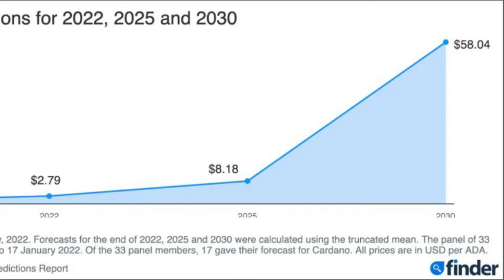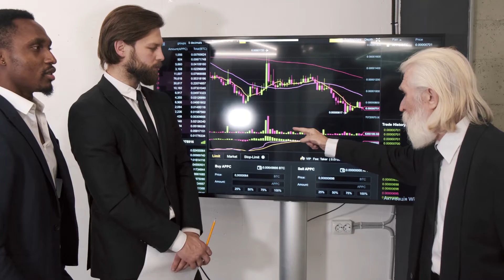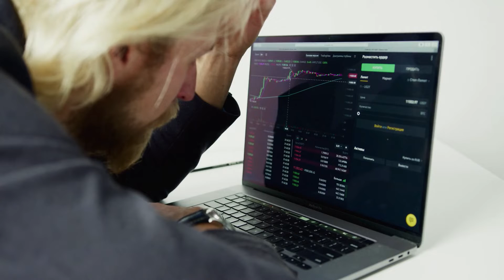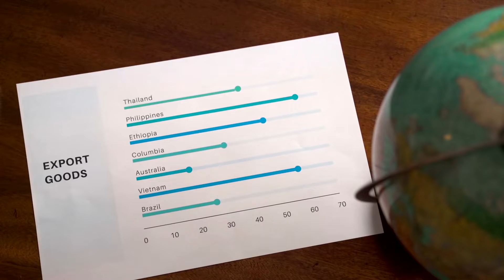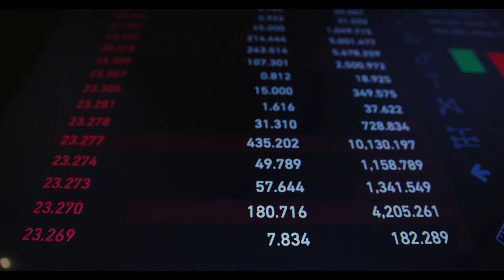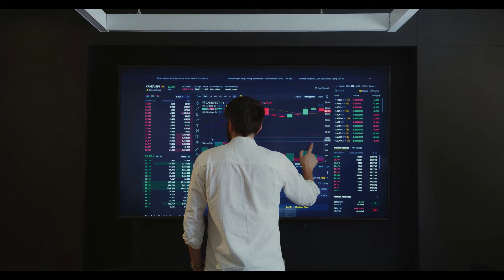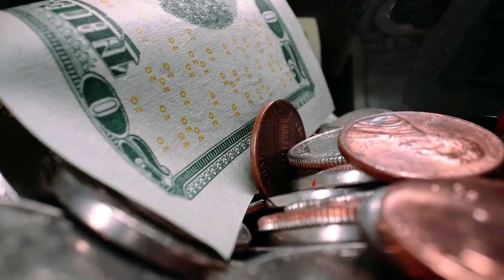Survey Predicts Cardano Hitting $58 By Year 2030 – And Finish 2022 At $2 .72#cryptonews#ADA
Survey Predicts Cardano Hitting $58 By Year 2030 – And Finish 2022 At $2.72
Cardano (ADA) is now trading at $0.992, a 2.73% drop from Friday’s value of $1.021. The cryptocurrency’s price has been on a declining trend since the start of February.

Within the next 24 hours of trading, ADA is expected to trade at a low of $0.989 and a high of $1.04. It has a 24-hour trading volume of USD 1,415,938,600, with a market cap lower than previous weeks.

Cardano’s price may retrace by 23.6% on its first level, according to the Fibonacci Retracements level. The FR level indicates where support and resistance are likely to integrate.

In the medium term, the support level for ADA is at $0.823, although this level isn’t very stable. If the price rises from this level, it will reach $0.98, its previous high, and then heighten towards $2.

Cardano (ADA) Seen Reaching $58
Cardano’s future appears to have great hopes of further trading and an increase in stock prices.

Its volatility is also expected to reap bountiful harvests as investments in its tokens become more mainstream.

In its most recent panel survey, Finder — a comparison website and money app — investigated the case of Cardano and its price potential.

Related Reading | New Cardano Milestone Might Be The Push It Needs To Scale $1.50

According to the researchers consulted, the price of Cardano will touch $58 by 2030.

The group also forecasted that the smart contracts-enabled, peer-evaluated currency will end the year at $2.72.

Its price could be headed in that direction as soon as investors build some upward momentum, with the current trend offering a buying opportunity.

ADA total market cap at $32.88 billion in the daily chart | Source: TradingView.com New System Updates
Cardano has updated its message and system node activity throughout this week during wallet synchronization to include more information.

They also improved the stake pool list’s UI and modified the Catalyst voting system to be dynamic, allowing modifications to be implemented without the need for new releases.

The IOSimPOR network of Cardano’s system was reviewed again to merge new improvements.

They looked at Tvar state tracing and considered integrating it with other tests to ensure robustness during IOSim and IOSimPOR testing procedures.

Related Reading | Cardano Still In A Slump This Week – Can It Hit $1.45?

The team also monitored and analyzed Mainnet consumption while working on the first E2E test for its network data diffusion.

Meanwhile, Cardano’s non-profit foundation is joining forces with several academic institutions to study and analyze all areas of the blockchain.

Lancaster University, for example, is working on a “reference treasury model” to discover a long-term solution to funding Cardano’s blockchain development as a whole.

Cardano has a circulating supply of 33,626,597,057 ADA coins and a maximum supply of 45,000,000,000 coins.